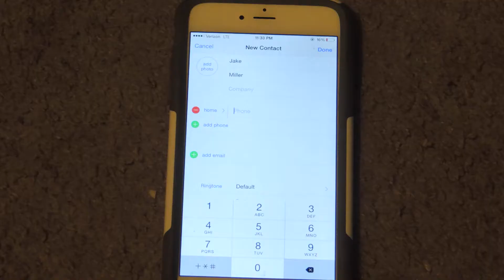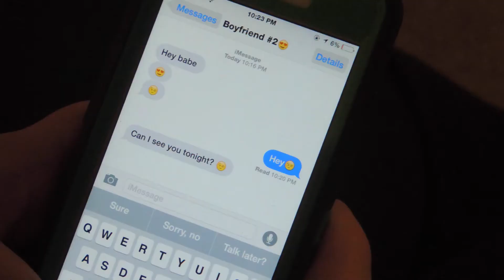Dazed And Confused - Jake Miller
This is our entry for Jake Miller's Dazed And Confused Video Contest!! Enjoy!